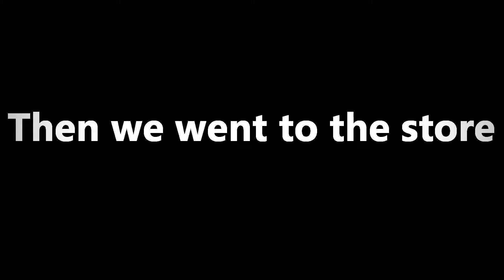Trampoline vs 1500 Packing peanuts (150 subscribers special)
Instragram:The_Double_Up

And if you are reading this you are AWESOME!!!